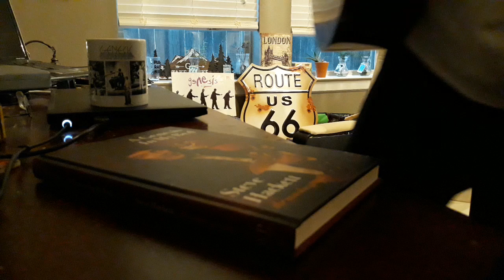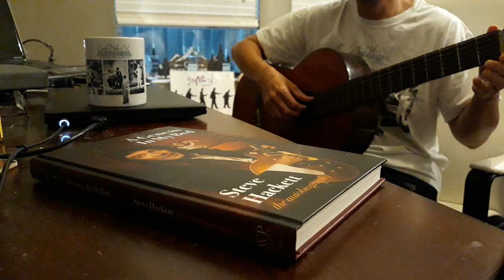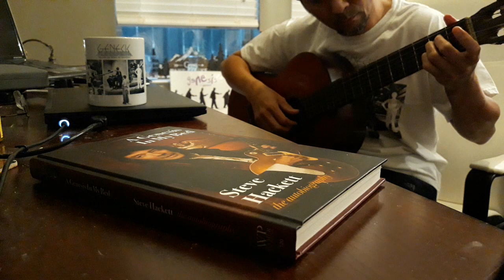Genesis - Hairless Heart (acoustic guitar cover)